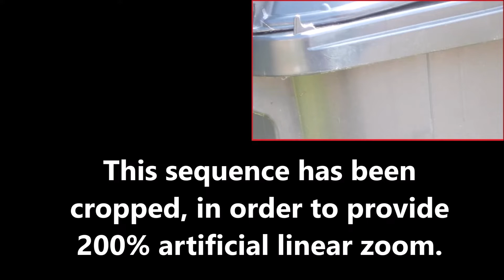Unexplained Phenomenon: April 16th 2022 Part 26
Here we see another bizarre example of a small, ghostlike, object.  Just using the naked eye, without the aid of optical magnification and slow motion, the strange object in this frame sequence would have been taken to be an insect.